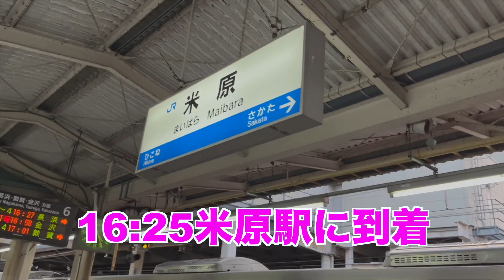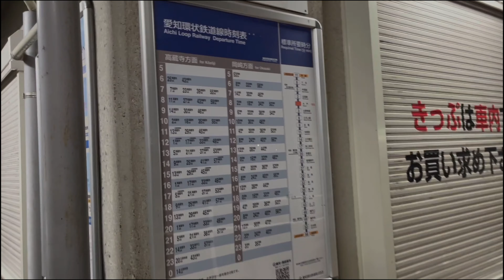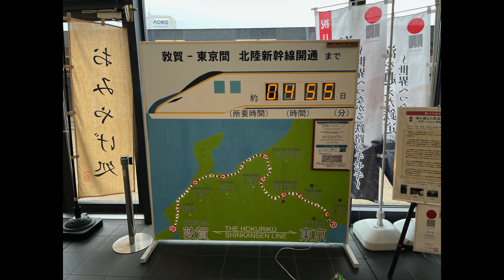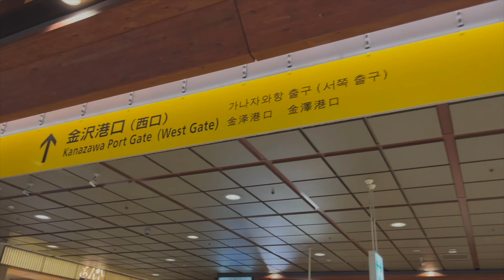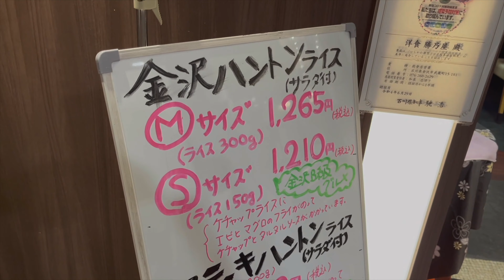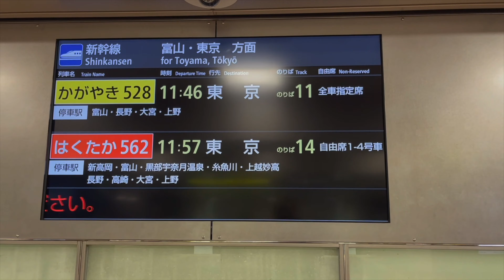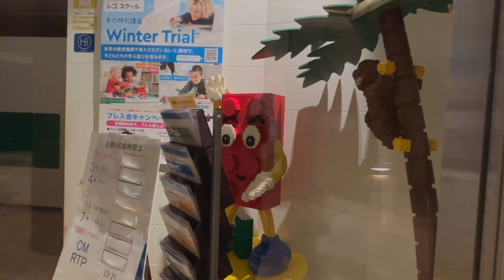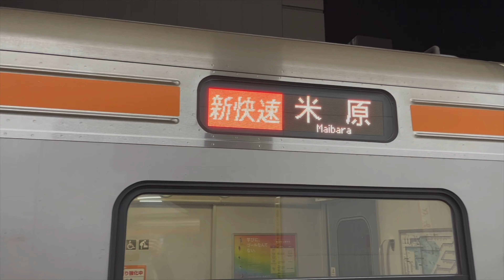【密着】大塚の年末年始旅行記【青春18きっぷ、北陸新幹線】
7th Single「神々の宴/人間狂想曲」配信中
01.  神々の宴
02.  人間狂想曲
03.  花になれ2022
04.  神々の宴（Instrumental）
05.  人間狂想曲（Instrumental）
06.  花になれ2022（Instrumental）

▼商品形態
各配信サイト及びストリーミングサイトで配信中